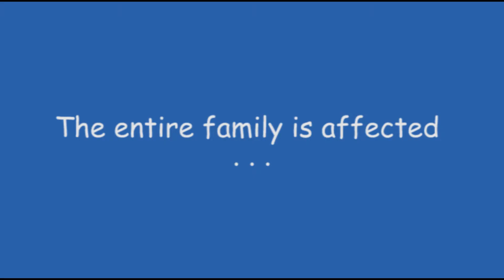CHOC Childhood Cancer Foundation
TV Advert